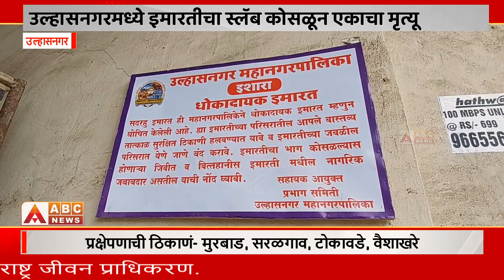Ulhasnagar। इमारतीचा स्लॅब कोसळून एकाचा मृत्यू, स्लॅबची दुरुस्ती सुरू असताना अचानक स्लॅब कोसळला